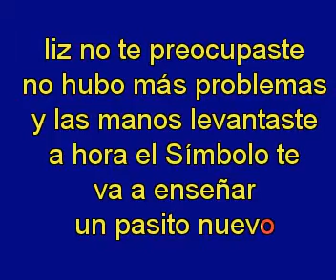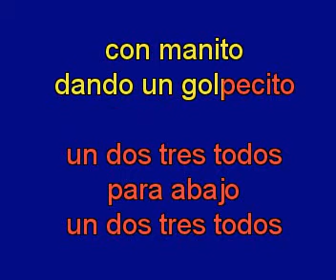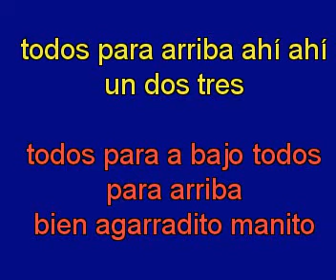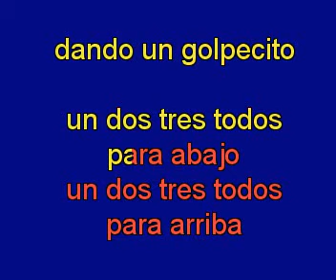Midis Latinas 1, 2, 3